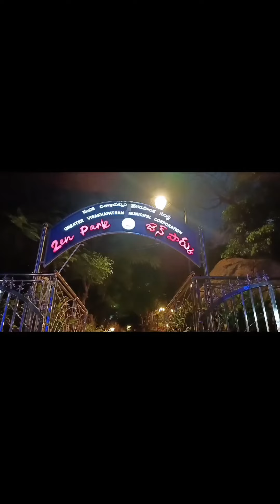Can you guess the location Vizagites?